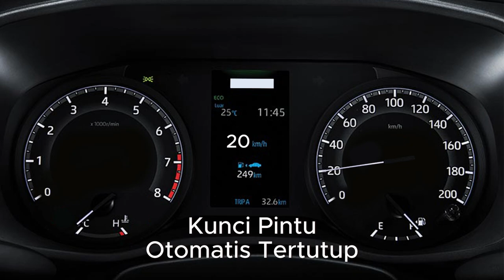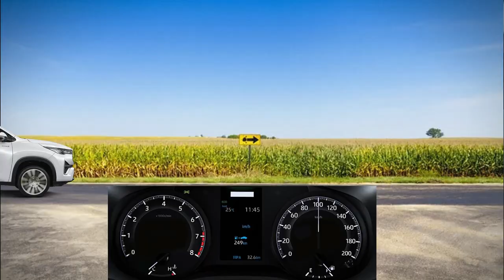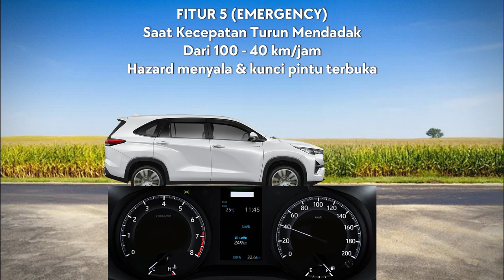Innova Zenix Mobil 500 Jutaan Belum Punya Fitur Ini?! Wajib Pasang OBD Auto Unlock / Lock